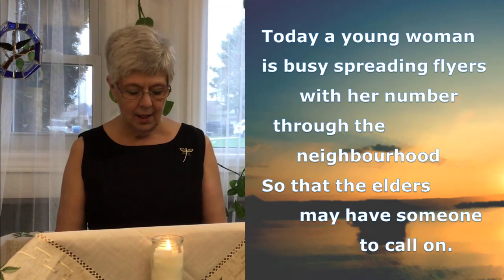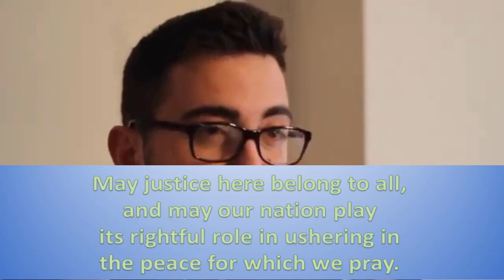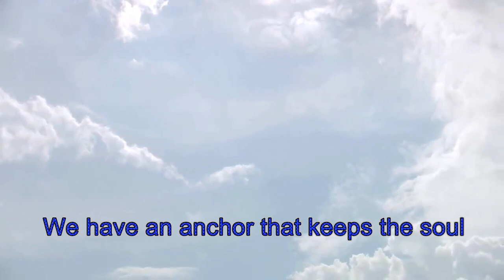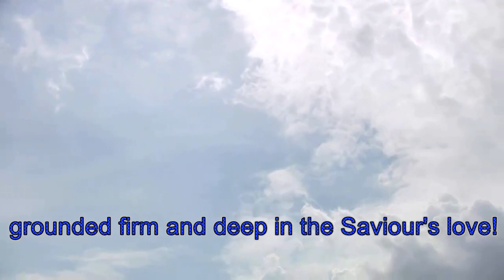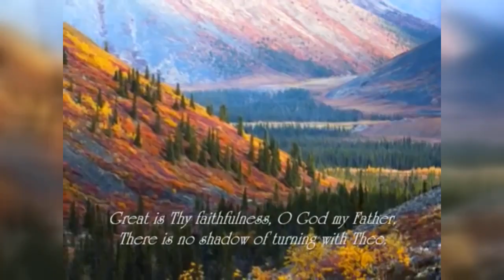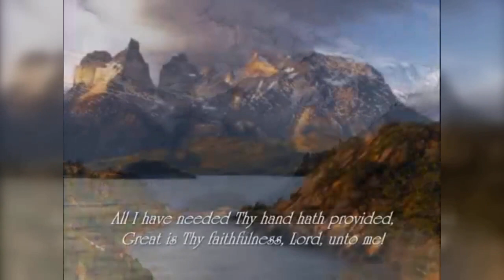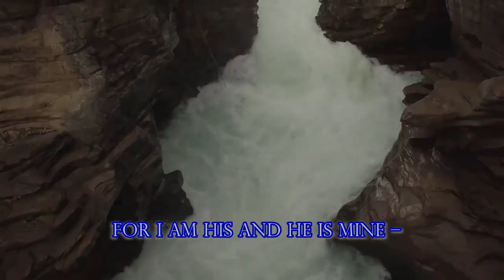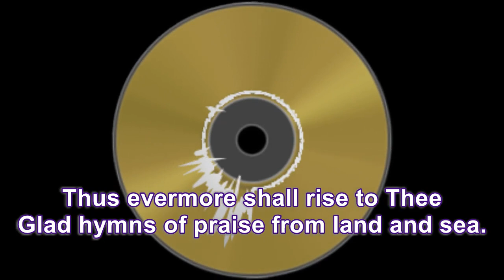Singing Through the Grief - May 3, 2020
Retired lay minister Lillian leads an Easter season church service from her home in Ontario, Canada.

Tech support from husband Jim and daughter Joanna.

Credits

Heart of Oak – Royal Canadian Navy March